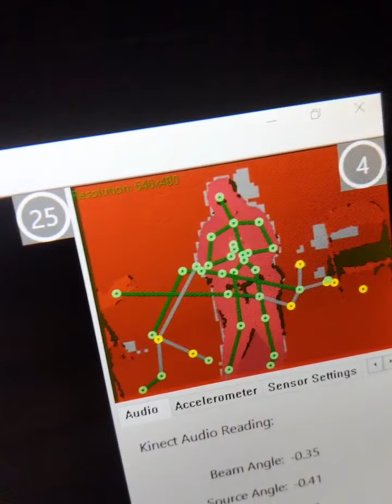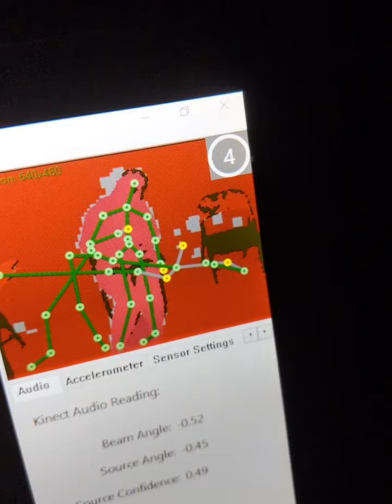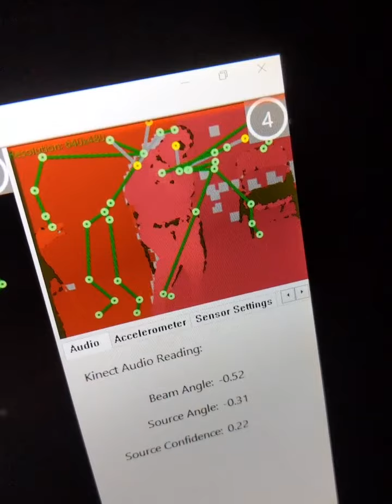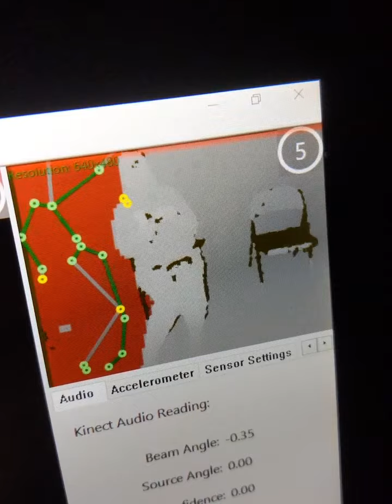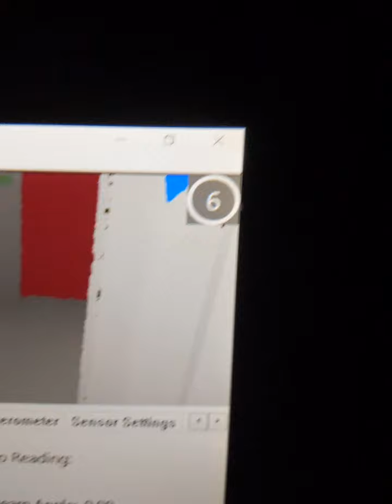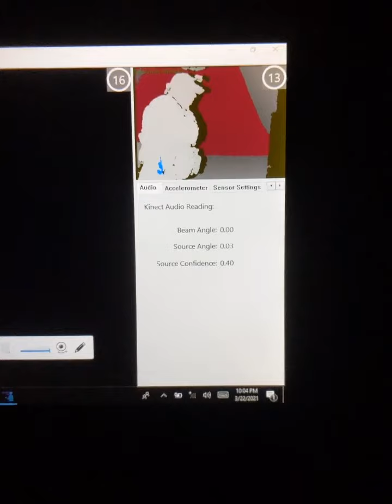Shanley hotel entity attempts to get in laurissa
A Recorded Facebook LIVE!

P.A.R.A. (Palmerton Area Research Alliance) is a parascience research organization dedicated to adding quality scientific evidence to the field. We are field operators who actively engage in investigations using collaborative techniques that challenge metaphysical and tangible concepts and ideas.

By utilizing scientific methods and psychic interactions we corroborate evidence to bring tangible evidence in the form of auditory (EVP electronic voice phenomenon) and optical (photographic and videography) sources for you to experience real paranormal activity, uncut and live.

You may follow us on all social media platforms and watch our live feed investigations.  We host a live Vodcast where we examine REALTIME evidence and ask YOU, the viewer, to interact and let us know YOUR thoughts on the evidence we showcase in the episode. It is called OPS (Open-minded Paranormal Skeptics) and it airs on our channel, right here, and on Facebook every Wednesday at 7 PM.

You may also be an integral and interactive part of our live vodcast PARA Raw which airs monthly on here and Facebook. It is hosted by Marlena Beers, Psychic Medium and Chaos Magician and Skye March, Lead Investigator of the team P.A,R.A. Raw airs on location and features special celebrity guests from all your favorite paranormal TV shows. It comes to you live from haunted locations; famous and obscure and challenges your senses and thought processes as you interact as if you are part of the investigation.

Finally, if you dare to actually be a part of an investigation you can join the team in person at an event for an exclusive experience where YOU experience GENUINE real time paranormal activity, real hauntings, in real time. Tickets available at Eventbrite.  Search Third Eye Event Productions and P.A.R.A.NORMAL for a list of events.

Social media at
Take a look at our facebook and website where we post other pieces of evidence including photos and EVPs!

Facebook: (9) High Spirits of Palmerton Paranormal | Facebook

Description -

On our recent investigation, we reviewed our evidence and we found some proof of the paranormal on camera. In this compilation, you will find haunting EVPs and chilling photo and video evidence. We do our best to make the evidence as uncontaminated as possible in order to present it to others online and in the real world.

Our main goal is to get a good following on social media, and to be recognized on television one day.